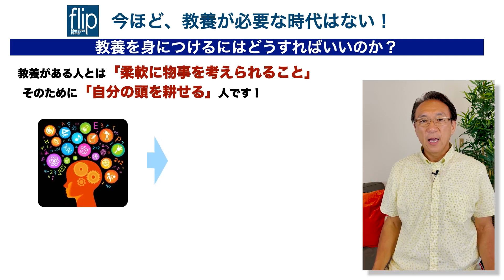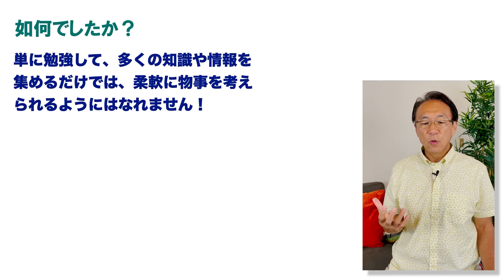2021 9 Video Letter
今回からフリップジャパンで勉強しているみんなにメッセージを届けたいと願っています。
今日のテーマは『教養を身につけることは楽しいことです！』
教養を身につけることの素晴らしさを一緒に考えましょう。